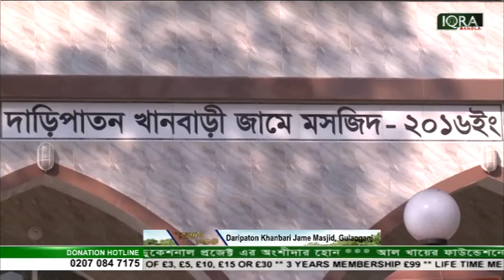Punnobhumi Sylhet 04022017 Part - 02 by Mufti Saleh Ahmed